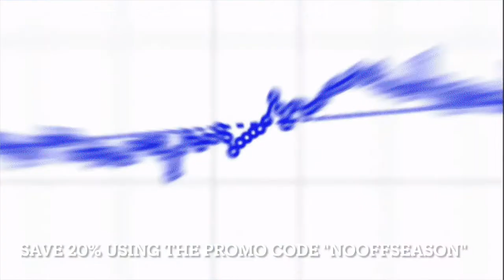Why James Wiseman Could Be An Incredible Buy Low Before The 2021-22 NBA Season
We know you're looking for solid buy low candidates heading into the 2021-22 NBA Season. Find out who is at the top of our list and why.